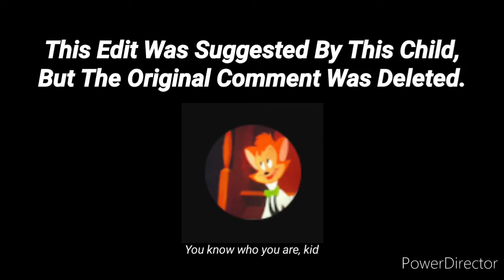Confused Conundrum (T&F Concept Edit)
Really Voidless Engine was made by S & W Productions for the Friday Night Funkin' Thomas' Railway Showdown Mod. The mod itself was made by it's perspective team.